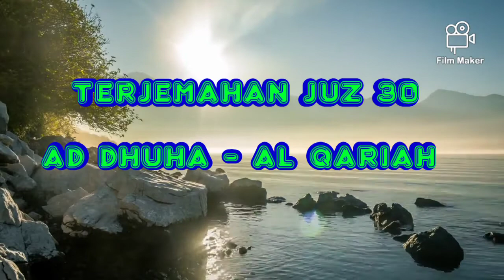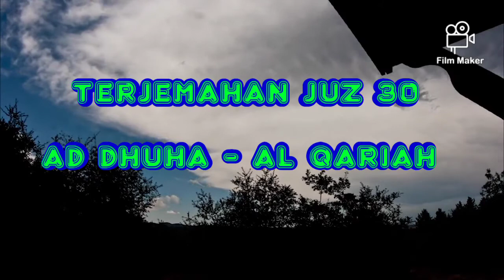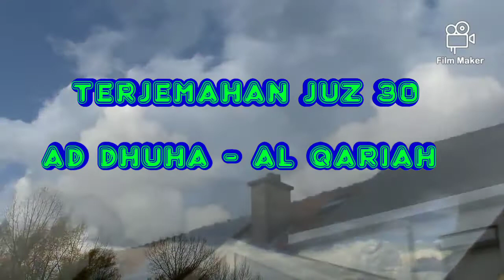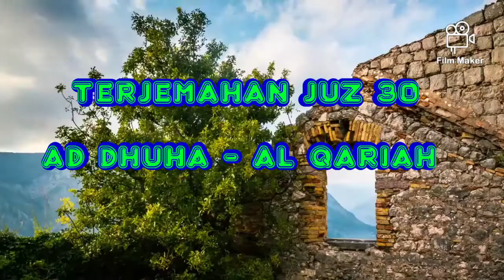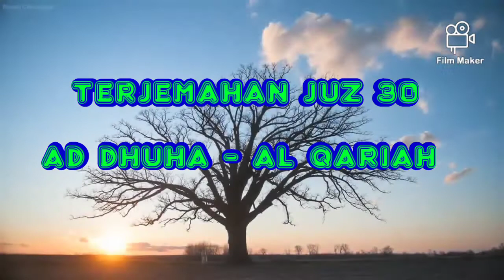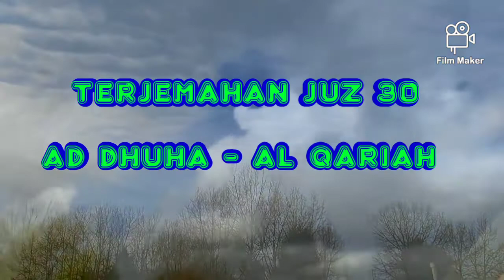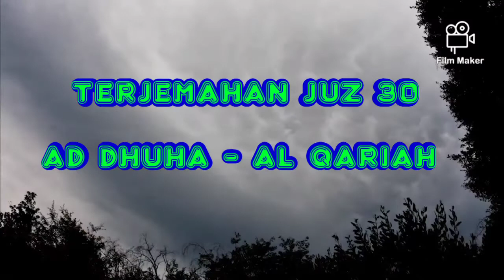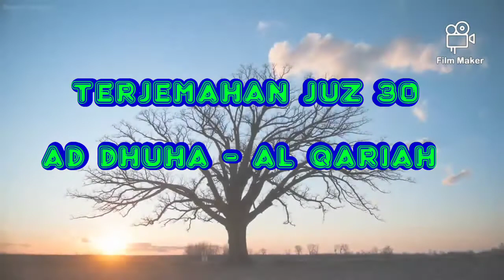TERJEMAHAN JUZ 30 part 16 QS Ad Dhuha---- Al Qoriah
Bismillah

SEMOGA BERMANFAAT

TERIMAKASIH